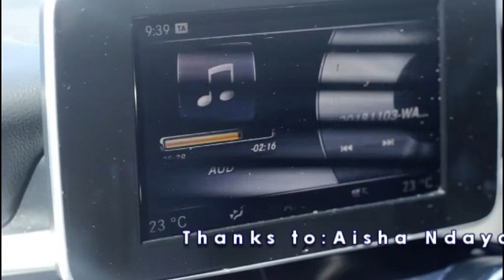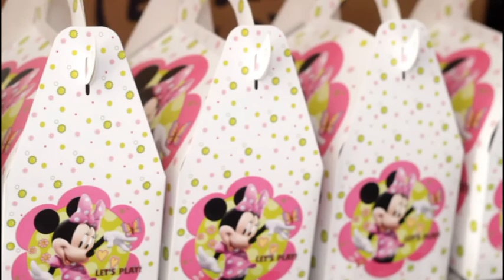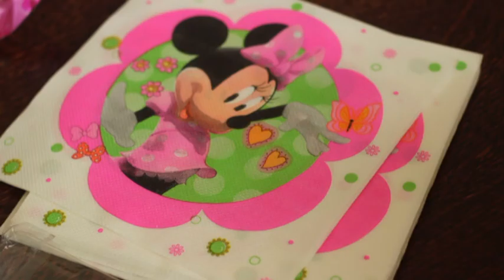kaamilah Saidi Mputu first year